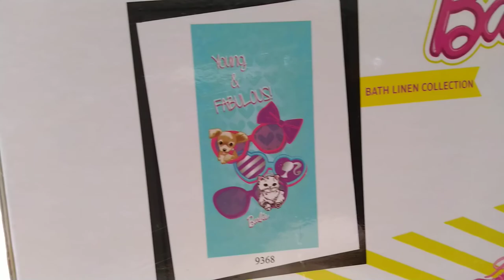Unboxing Baby Towel - Disney Bombay Dyeing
Unboxing the cutest blue baby towel from Bombay Dyeing bought recently from Amazon